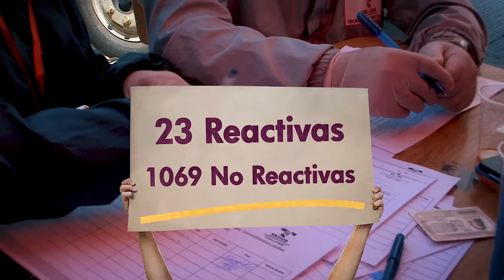SPOT SALUD RASTRILLAJE RESULTADOS TV 1